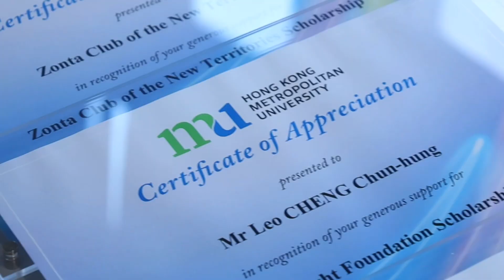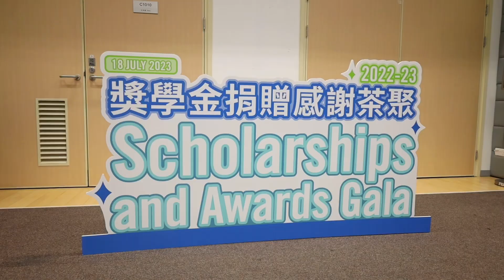HKMU Scholarships and Awards Gala 獎學金捐贈感謝茶聚 2022-23 | HKMU SAO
The HKMU Scholarships and Awards Gala aims to acknowledge the unwavering support of the scholarship donors, and it features performances by our talented scholarship recipients. The gathering also provides a perfect opportunity for donors and students to get to know one another, thereby fostering a stronger sense of community within the University.